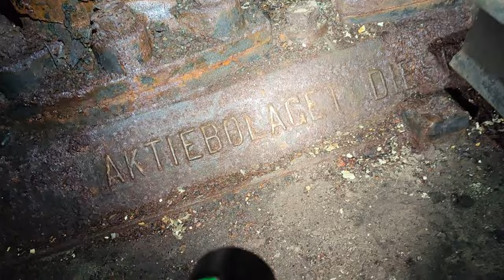Остров Аэгна Подземелья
Перед Первой мировой войной на острове воздвигли прибрежную защитную батарею, которая являлась частью Морской крепости Императора Петра Великого. Это бетонное сооружение было 200 метров длиной, с обеих его сторон располагались укреплённые башни с двумя 12-дюймовыми пушками.

Береговую батарею Аэгна разрушили в 1918 году отступавшие от немецких войск красноармейцы. Во время Освободительной войны этот защитный объект удалось восстановить.
В 1941 году Красная армия вновь разрушила все прибрежные оборонительные сооружения, склады боеприпасов и часть жилых домов.